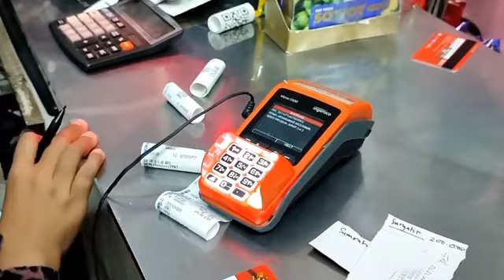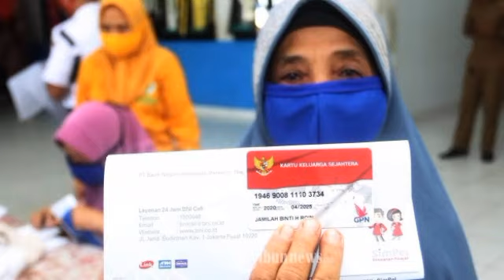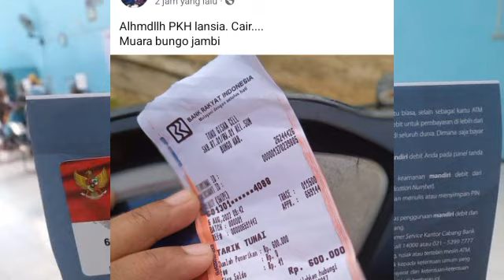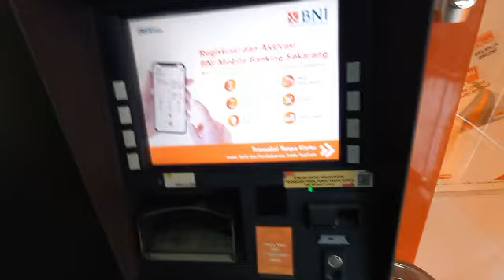Cek Saldo Pkh hari ini Mantap sore ini serentak 3 bank ini bni btn bri dan mandiri menyusul